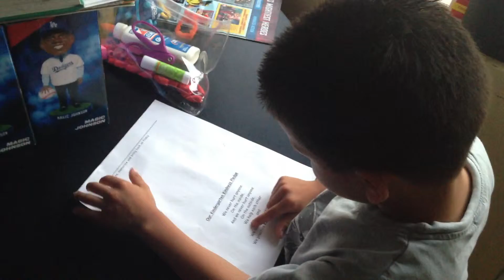5 year old oscar reading school homework